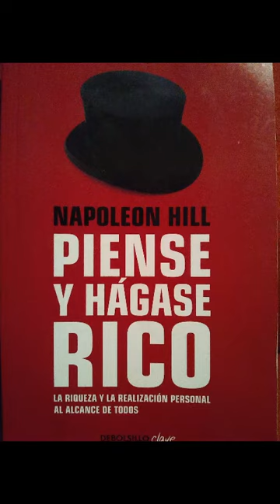El taller de la mente. Piense y hágase rico, Napoleon Hill.